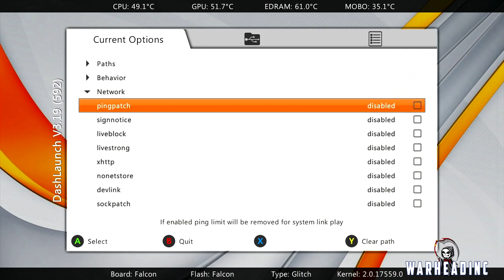XeReloaded Stealth Server +Download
XeReloaded is an Xbox 360 Stealth Server that allows modded Xbox 360 to go online.
This server has all bypasses for cod, Gold Spoofing, and more!

Advertisement
None ATM